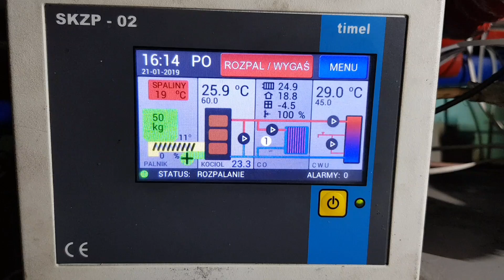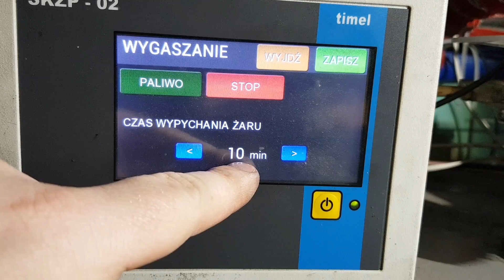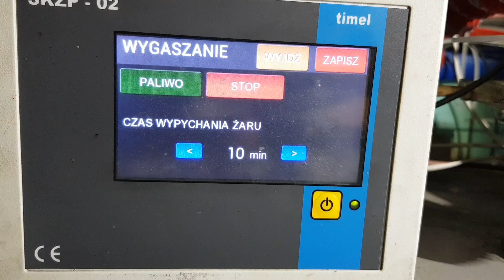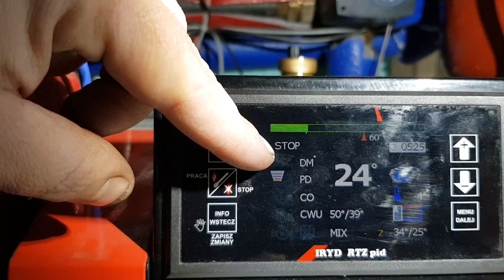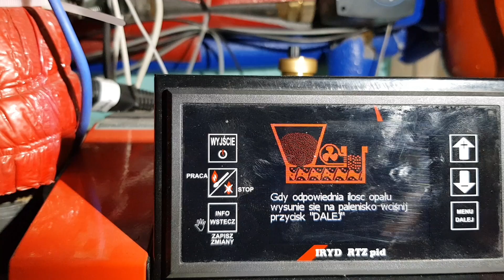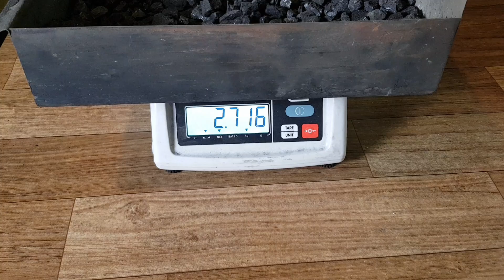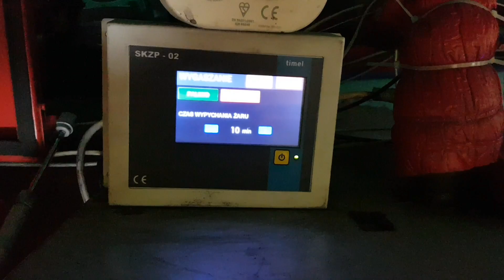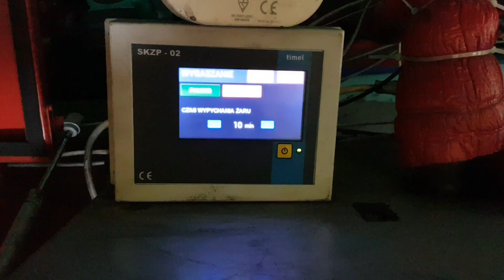Jak Wyliczyć potencjiał podajnika Kocioł na Ekogroszek